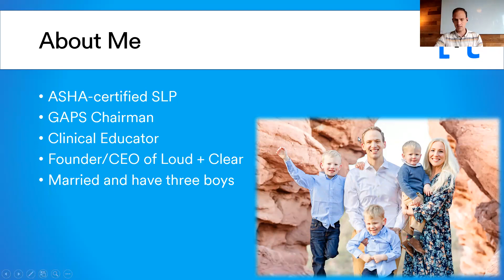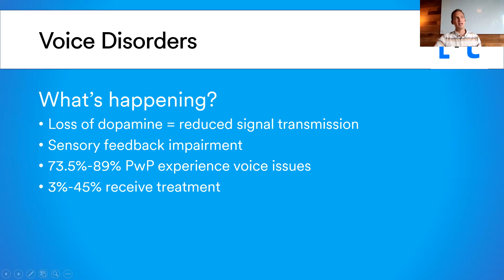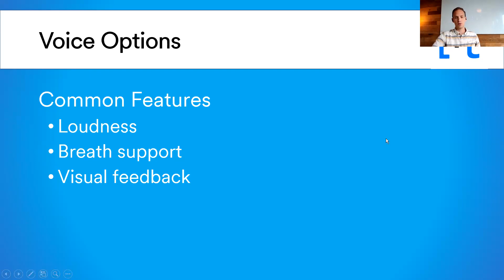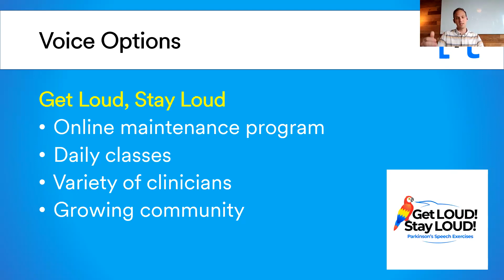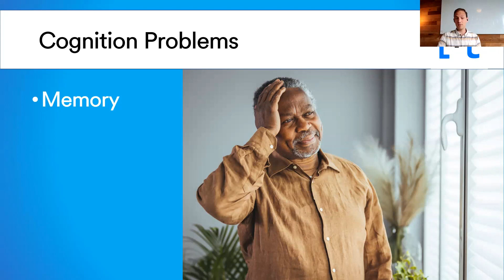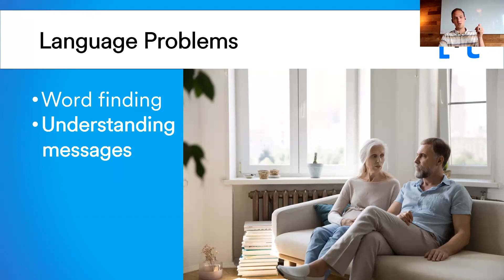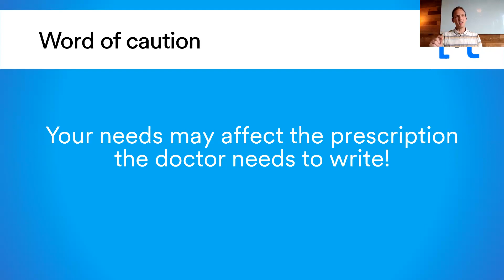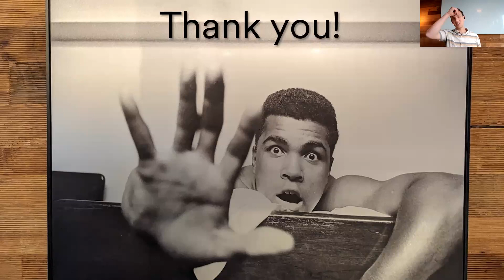Improve PD Speech Challenges with Voice Exercise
Join us and Steven Darroh, a Speech-Language Pathologist with years of experience working with people with Parkinson's disease (PD) and launcher of the Loud and Clear app. Loud and Clear gives people easy access to low-cost, clinical quality voice exercises anywhere and anytime. In this program, learn how voice exercise can help people with PD make huge strides in speaking clearly and confidently, and the pros and cons of exercise options available.